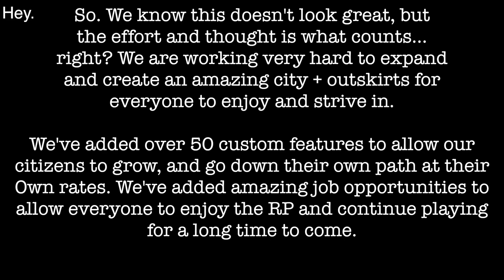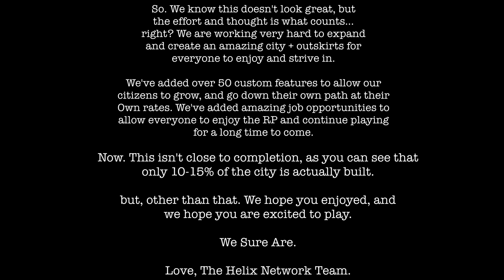HelixRP PreBeta 1 0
The Official Helix Roleplay Pre-Beta Trailer & Teaser!

Wanna help even more? Vote for us on our voting websites :)

GameMode:
the newest and most popular game mode, HelixRP where it's you against the scary world. Start a company, invest in the stock market, send packages to players, make money with your jobs, elect your government and start your own city or town, join a life of crime and much more. It's your choice in HelixRP